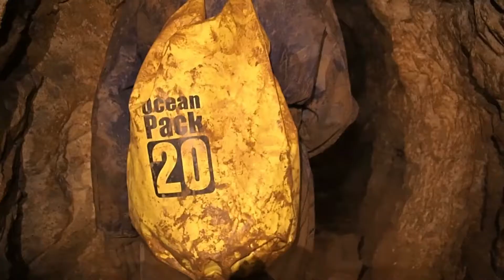Jug Holes, Matlock , Derbyshire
Our very first video that we produced , there is a lovely little through trip here just right for somebody to get used to a bit of rope work and wiggling through tight(ish) spaces  . Paul & Sue